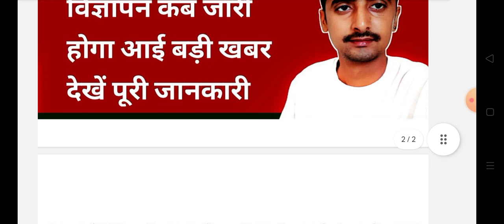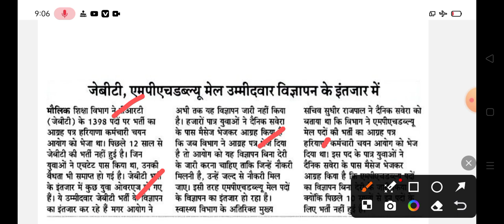हरियाणा जेबीटी भर्ती विज्ञापन कब जारी होगा | Haryana JBT vacancy notice kab aayega | JBT bharti news